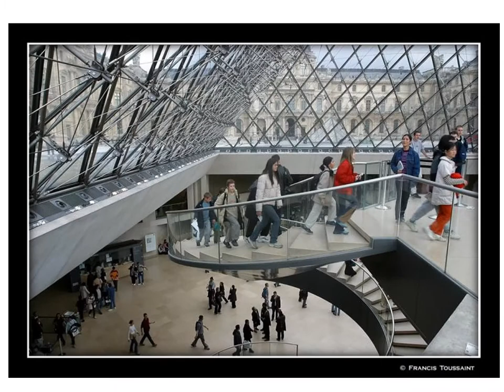LE LOUVRE A PARIS